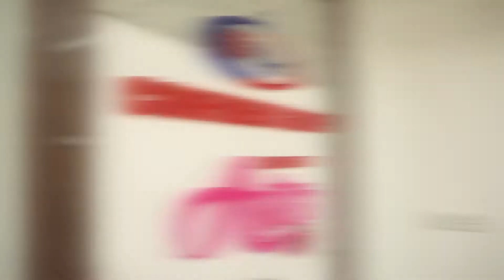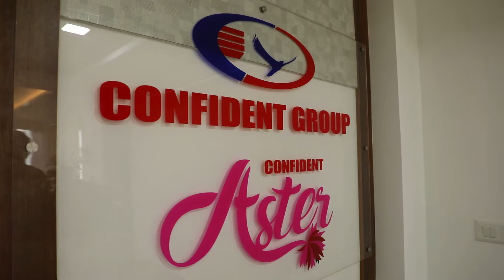Customer Testimonial - Confident Aster, Thrissur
The Confident Aster comprises of 2BHK apartments and is situated in close proximity to one of the most renowned healthcare institutions, the Jubilee Mission Hospital. The budget apartments in Thrissur, as part of the Aster, will comprise of the finest apartments bound with unmatched quality and affordability with an overall footprint of 829 sq.ft.